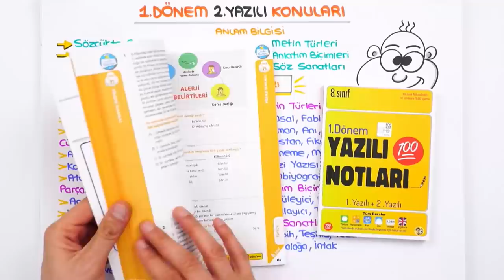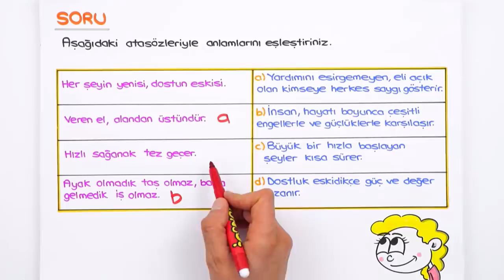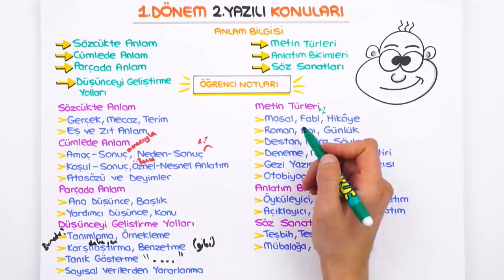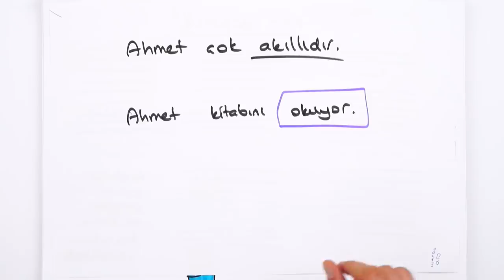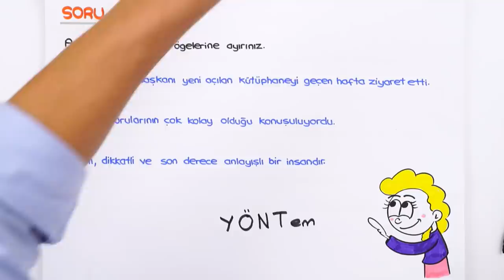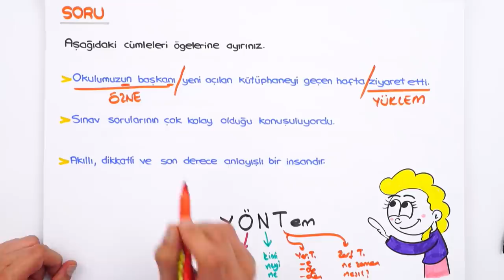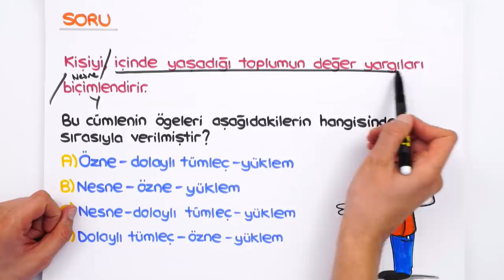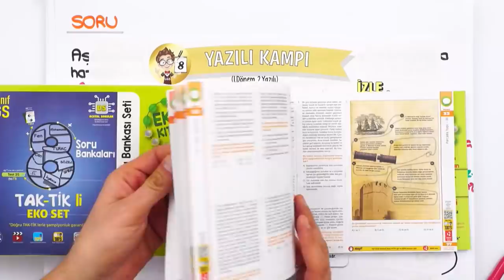8. Sınıf Türkçe 1.Dönem 2.Yazılıya Hazırlık | 2021 📝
Yazılı öncesi konuları pekiştirmek ve sorularla pratik yapmak için sana özel kaynaklar 👇
8.Sınıf derslerinde bilmen gereken ve yazılılarında kullanabileceğin tüm taktikleri içeren yazılı kampı ile karşınızdayız! 🤗 Türkçe sınavına girmeden önce kullanabileceğin hap bilgiler ve konuları pekiştirebileceğin sorular bu videoda! Sakın kaçırma 😍⭐
Videonun Girişi: 00:00
Anlam Bilgisi: 01:48
Yazılı Provası: 03:21
Parçada Anlam: 06:57
Düşünceyi Geliştirme Yolları: 09:48
Yazılı Provası: 10:20
Metin Türleri: 11:54
Anlatım Biçimleri: 13:22
Söz Sanatları: 13:32
Yazılı Provası: 14:25

Temelleri sağlam atılmış eğitim ile ışıl ışıl bir geleceğe göz kırp! 😉 Tonguç Plus'a özel konu anlatımları, soru çözümleri, test ve deneme sınavları tek bir adreste. Tonguç Plus'la daha fazla Yazılı Provası için